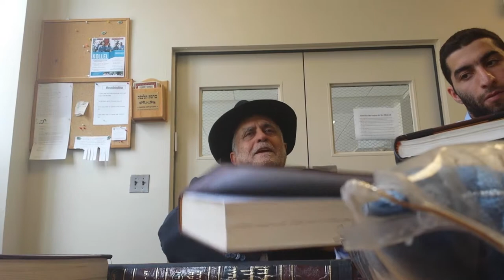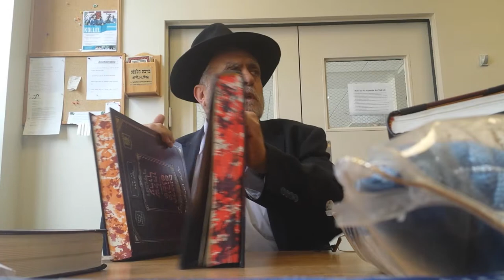Rav Ben Haim- Parshat Emor, Hinukh